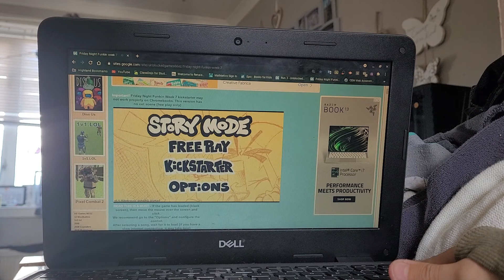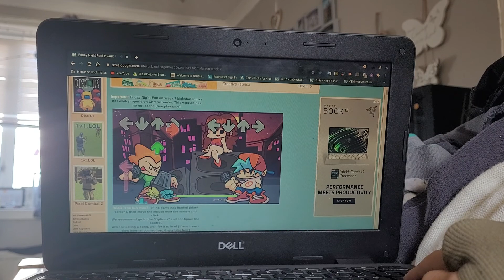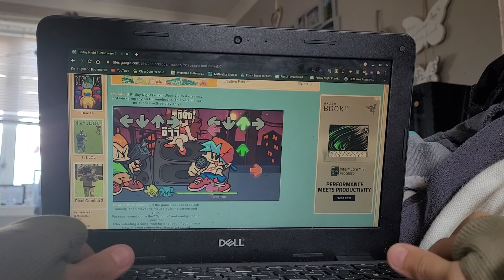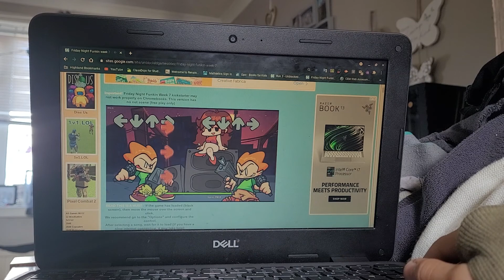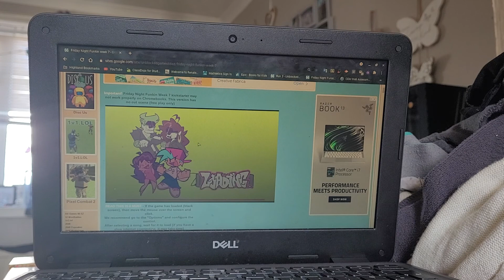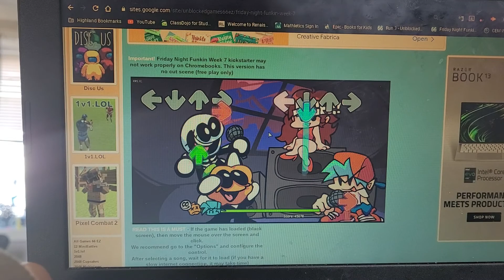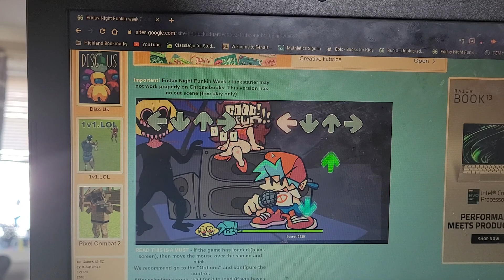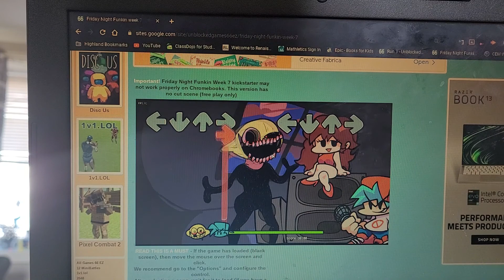Friday Night Funkin part 5